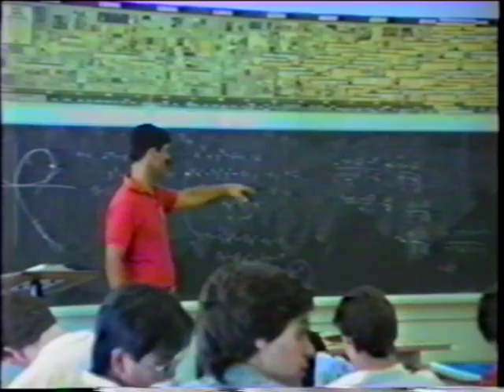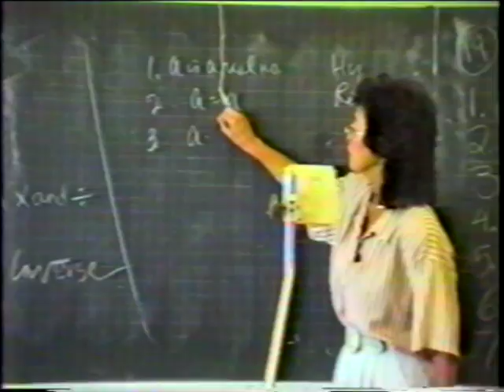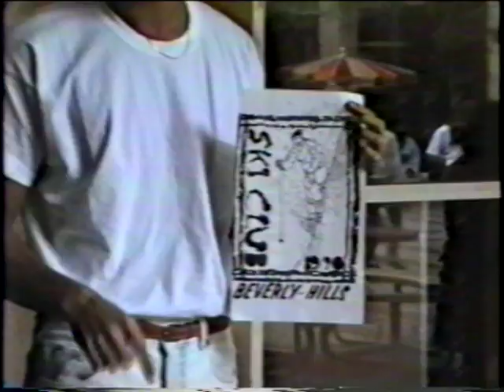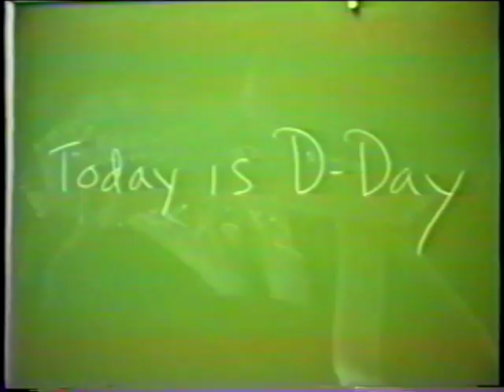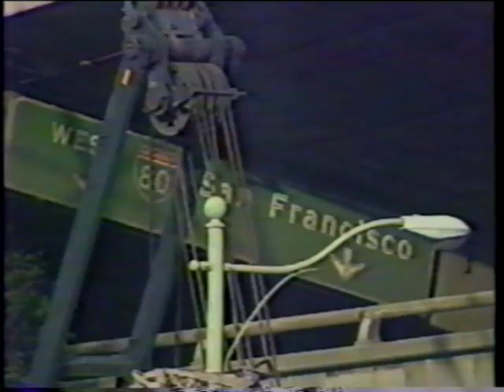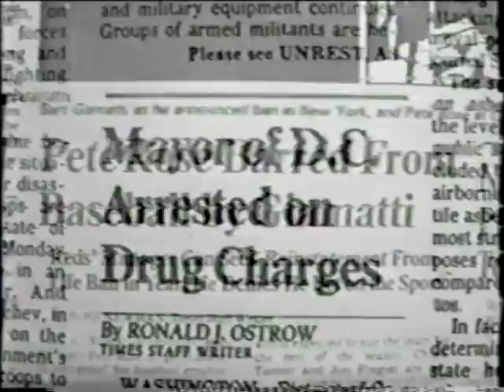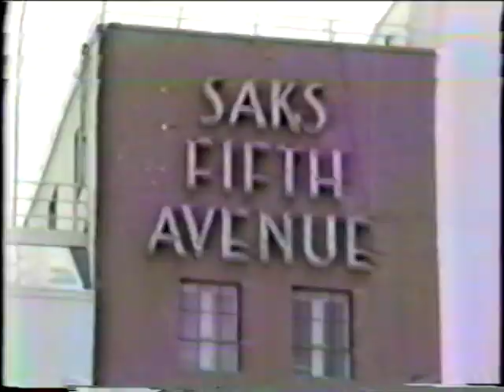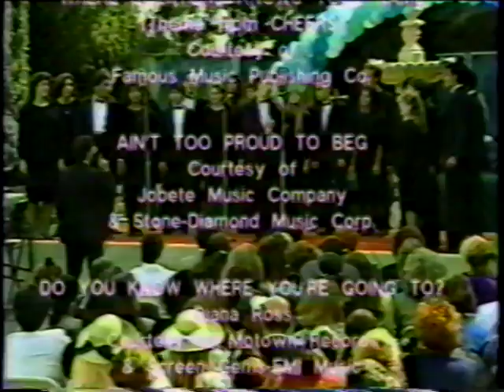Beverly Hills High 1990 Video Yearbook